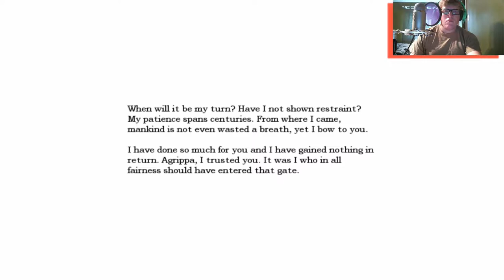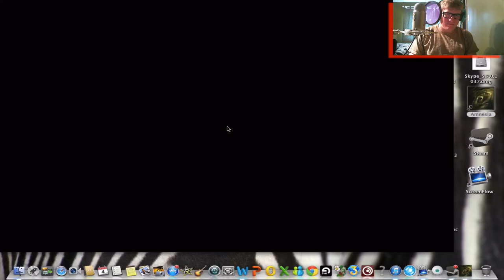WHY DO MEN HAVE NIPPLES??